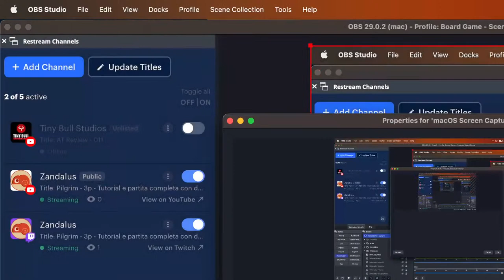Pilgrim - 3p - Tutorial e partita completa con discussione finale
Giochiamo a Pilgrim.

In collaborazione con @ariodb

00:00 - La partita inizierà presto
01:58 - Saluti iniziali
04:12 - Tutorial
28:35 - Partita
2:46:20 - Calcolo punteggio
2:50:42 - The winner is...
2:51:01 - Discussione finale

Se il video ti è piaciuto e vuoi aiutare il canale, non dimenticarti di iscriverti e mettere un bel like.

Se apprezzi il lavoro che faccio e ti va di offrirmi un caffè, puoi farlo qui:

Se vuoi darmi suggerimenti e partecipare alla community mi trovi sul canale Discord
Comprando tramite i link non ti costerà niente in più comprare ma potrai sostenere il canale!

 La mia attrezzatura:
- Fotocamera principale (Sony Alpha 7 III)
- Obiettivo (24-105 f4)
- Supporto camera (Manfrotto 244RC) + (Manfrotto 035 Super Clamp)
- Scheda di acquisizione (Elgato Cam Link 4K)
- Stream Deck (versione aggiornata
- Cavo microfono
- Interfaccia audio USB
- Webcam per plancia giocatore[Logitech StreamCam]
- Webcam per le carte [Logitech C920 HD]
- Webcam per cose secondarie [Logitech Brio]
- Supporto WebCam